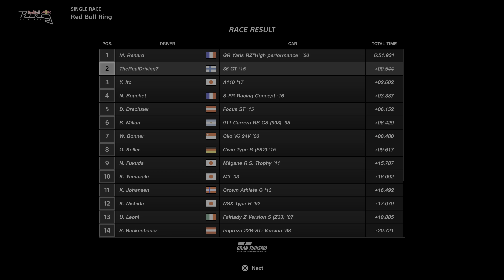(PS5) 새로운 토요타 GR86 2022 - 그란 투리스모 스포츠 차세대 현실적 그래픽 | 스파 프랑코 샹 회로 게임 플레이「4K・HDR・60p」